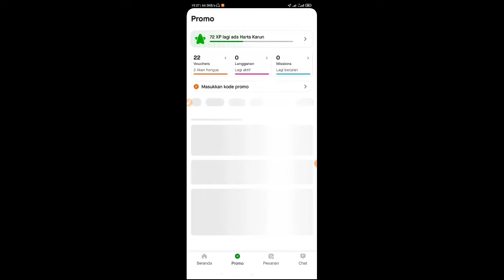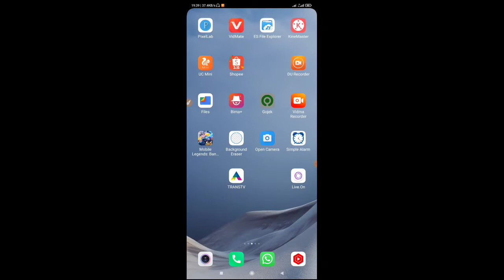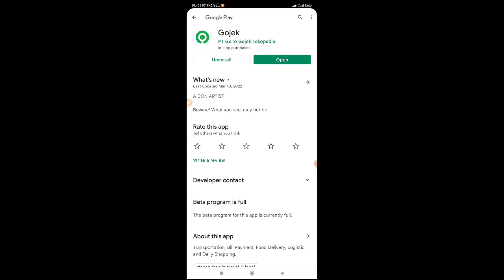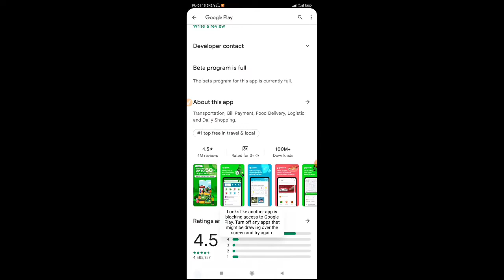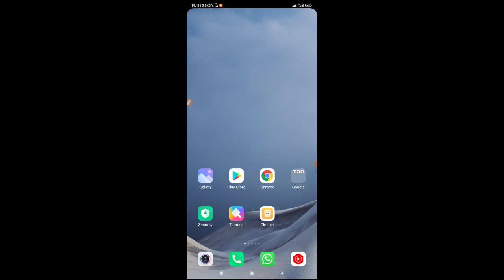Cara Cek Tarif Gojek Tanpa Pesan | Ongkos Gojek Kenapa Mahal Terbaru 2022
akhir akhir ini kenapa voucher gojek sedikit dan potongan sangat kecil apakah di semua daerah atau khusus daerah tertentu,dengan cara ini kalian bisa mengetahui tarif dan voucher ketentuan yang di adakan gojek,apabila voucher di akun selalu dapat sedikit atau ada keluhan silakan laporan ke gojek sebagai bentuk pengembangan demi kemajuan bersama dan tidak saling merugikan,gojek adalah fasilitas sangat membantu,mari berdayakan membaca dan pemeliharaan biar kita tahu saling menguntungkan.apapun keluhan setiap orang adalah masukan yang sangat bagus buat perusahaan gojek biar makin maju